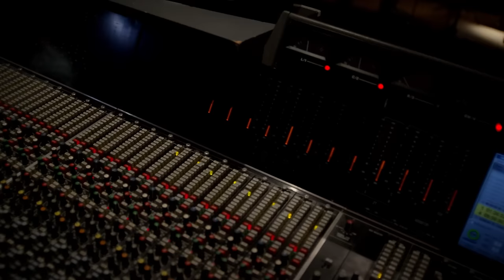James Blunt - Sun On Sunday [Unplugged]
Watch the live version of 'Sun on Sunday' from 'Moon Landing'